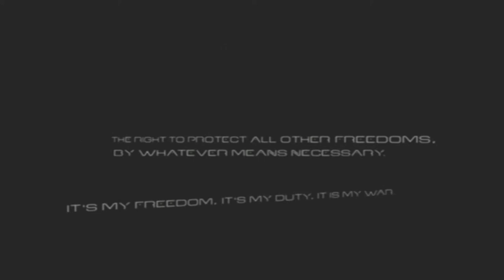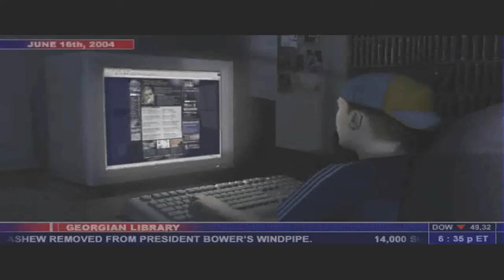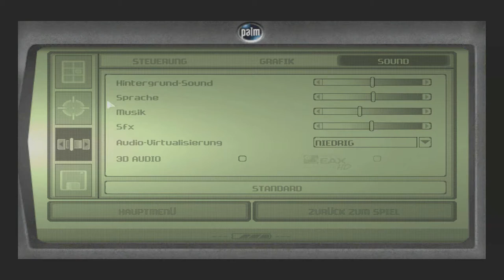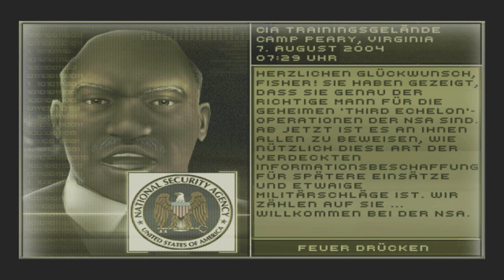Splinter Cell [DE] [001] Training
Nun möchte ich die Splinter Cell Serie anfangen zu LetsPlayen. Die Serie hatte ich zuvor schon durchgespielt und möchte ich nun auf meinem LetsPlay Kanal aufnehmen. Splinter Cell war der erste Shooter den ich je gespielt habe den ich schon mit 11 Jahren von meinem Vater bekommen habe. Es geht in dem Spiel um die richtige Taktik sonst kann man das Spiel nicht richtig durchspielen.

In diesem Lets Play möchte ich die Splinter Cell Serie auf meinem Kanal aufnehmen und zu schauen wie ich einen etwas anderen Shooter kommentiere.

Spiel: Splinter Cell (2003)
Genre: Taktik-Shooter
Entwickler: Ubisoft

Kommentiertes LP von:
kevinLetzplay (2012)

Tools: FRAPS, Camtasia Studio, Free AVI Video Converter